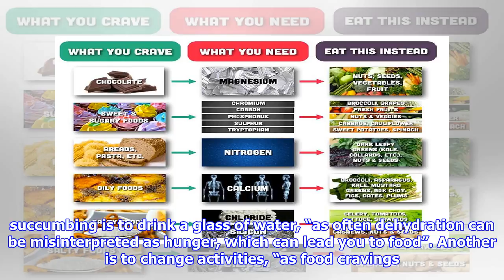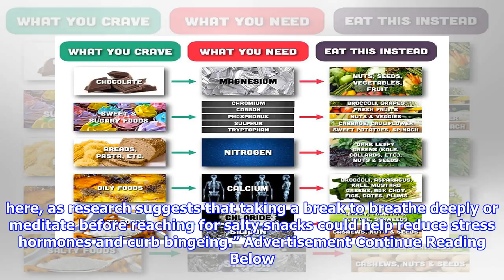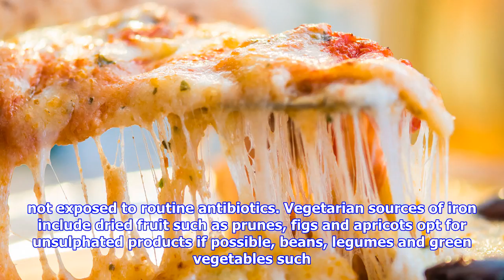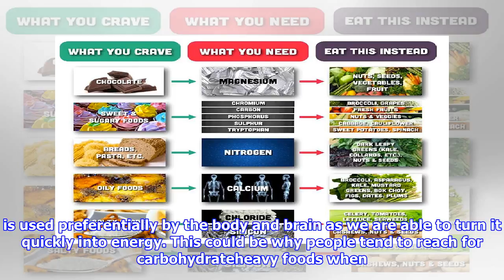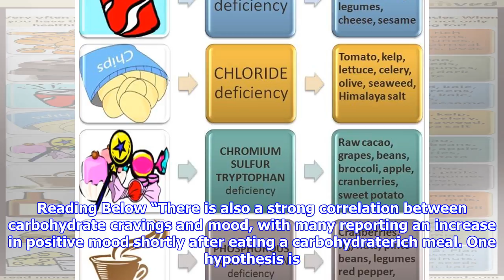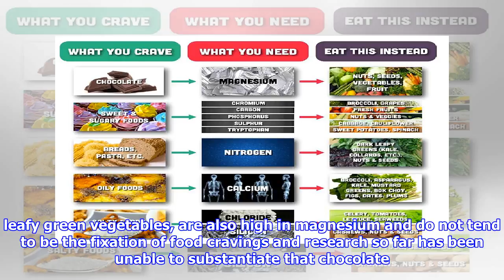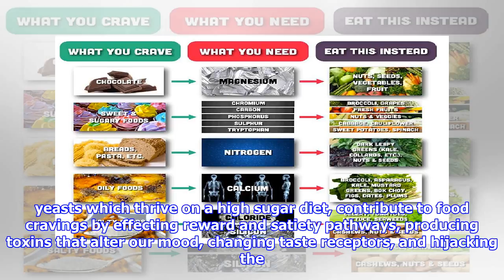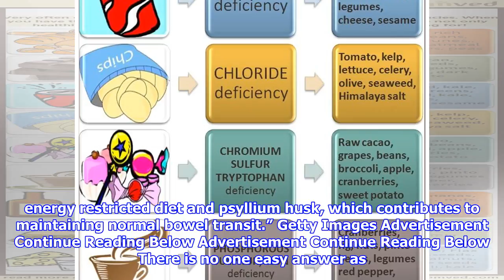Food cravings: what they mean and how to curb them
They’re part of daily life for many people, but what exactly are food cravings and why do we get them? Defined as being both intense and specific, put simply, cravings are strong urges for particular foods – regardless of hunger – and can be difficult to resist. Nutritional therapist Hannah Braye explains that “A commonlyheld view is that food cravings are expressions of bodily wisdom, whereby we crave foods containing certain nutrients in which we are lacking.” However, she adds, “others maintain that food cravings are more about what the brain wants, rather than what the body actually needs.” Advertisement Continue Reading Below Braye says if you are prone to cravings but want to resist them, one trick to avoid succumbing is to drink a glass of water, “as often dehydration can be misinterpreted as hunger, which can lead you to food”. Another is to change activities, “as food cravings most commonly occur at home or work when we are bored”. However, if it still persists, here are some ...